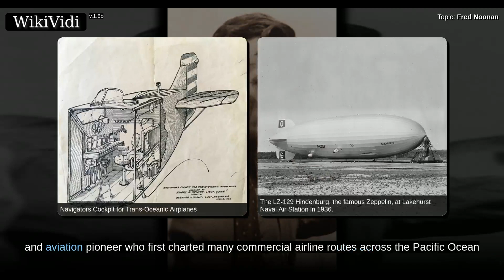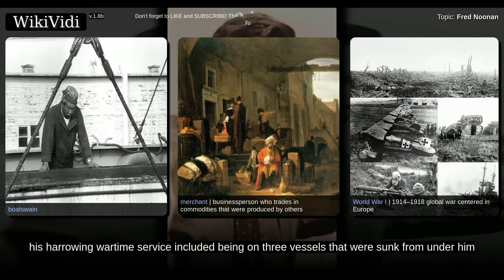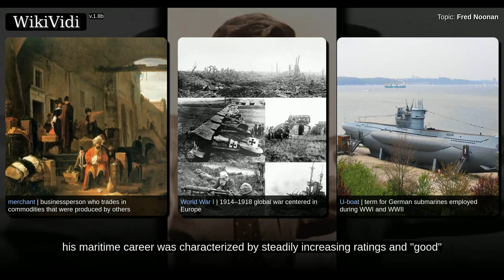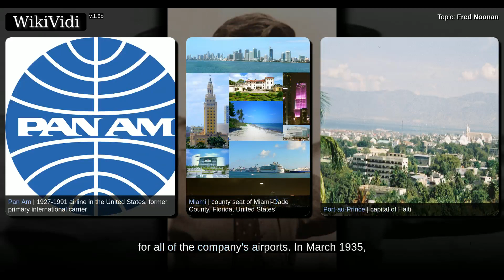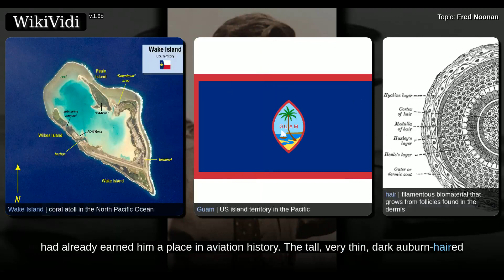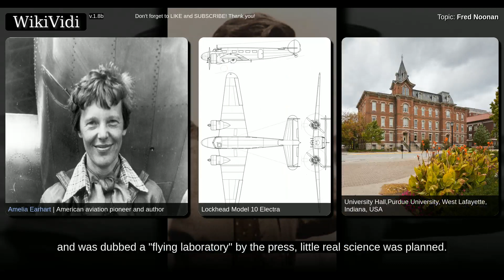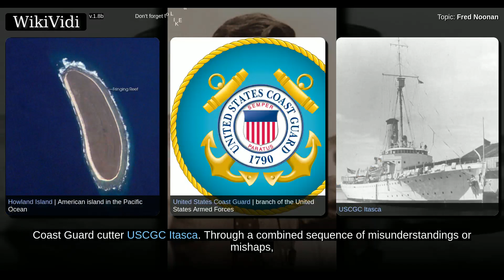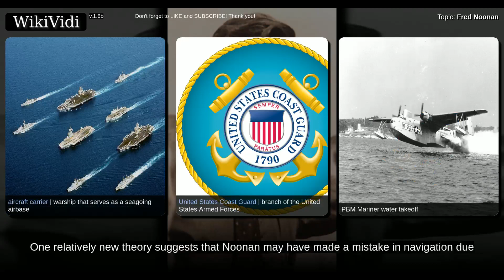FRED NOONAN - WikiVidi Documentary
Frederick Joseph "Fred" Noonan , was an American flight navigator, sea captain and aviation pioneer who first charted many commercial airline routes across the Pacific Ocean during the 1930s. He was last seen in Lae, New Guinea, on July 2, 1937, on the last land stop with famed aviator Amelia Earhart, , as her navigator when they disappeared somewhere over the Central Pacific Ocean during one of the last legs of their attempted pioneering round-the-world flight.

Shortcuts to chapters:
00:00:40: Early life
00:01:14: Maritime career
00:02:13: Navigator for Pan Am

Copyright WikiVidi.